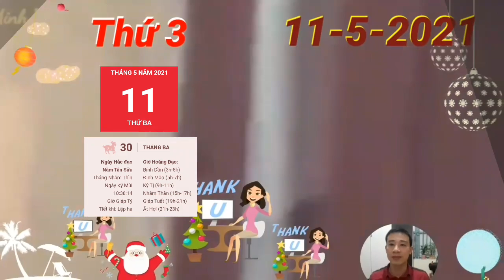Tử Vi Ngày 11/5 Con Giáp ĐẠI PHÁT TÀI, TRÚNG ĐỘC ĐẮC, GIÀU TO RỒI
cục diện Tương Hại khiến cho ngày thứ 4 này của tuổi Tý trở nên u tối khi mà bản mệnh chẳng hề cảm nhận được tình cảm của đối phương dành cho mình như trước.
Kiếp Tài đang đe dọa túi tiền của tuổi Dần. Con giáp này cần phải biết cách cân đối chi tiêu của mình, thời điểm này nguồn thu của bạn không có nhiều đâu, đừng nên phung phí.
tuổi Thìn đang đứng trước cơ hội lớn để khẳng định vị thế của mình, bù lại thì nếu thành công, tài vận của bạn sẽ tăng tiến nhanh chóng bất ngờ.
Thực Thần lại thắp sáng lên niềm hy vọng cho con giáp này khi mà cơ may tài lộc ùn ùn tới. Người làm kinh doanh cần giữ cho mình cái đầu lạnh để tỉnh táo trước mọi tình huống phát sinh, không làm lỡ dở thời cơ.
Mùi Tuất tương phá, cục diện này cảnh báo về nguy cơ rạn nứt tình cảm gia đình của tuổi Tuất. Có thể bạn đang đặt cái tôi của mình lên quá cao, cao hơn cả tình cảm ruột thịt nên mới vậy. Con Giáp ĐẠI PHÁT TÀI, TRÚNG ĐỘC ĐẮC, GIÀU TO RỒI.

CÁC BẠN THAM KHẢO thêm video sau nhé:
Tử Vi Ngày 10/5 Con Giáp THẦN TÀI BÁO MỘNG, CÓ LỘC LỚN, SỐ HƯỞNG, GIÀU QUÁ TRỜI
Tử Vi Ngày 9/5 Con Giáp TRỜI CHO LỘC, PHÁT TÀI LỚN, GIÀU TO, TIỀN CHẬT KÉT
Đúng Ngày 9/5 CHỈ ĐÍCH DANH, Con Giáp TRÚNG ĐỘC ĐẮC, HỐT TIỀN TỶ, GIÀU TO
Tử Vi Ngày 8/5 Con Giáp TRỜI CHO LỘC, PHÁT TÀI, PHÁT LỘC, TRÚNG LỚN, GIÀU TO, TIỀN CHẬT KÉT
Tử Vi Ngày 6/5 Số Trời Đã Định, Con Giáp PHÁT TÀI LỚN, TIỀN CHẬT KÉT, GIÀU TO RỒI
Tư Vi Ngay 6/5/2021 Con Giáp QUÁ MAY MẮN, TRÚNG LỚN, TIỀN ĐẦY KÉT, GIÀU TO RỒI